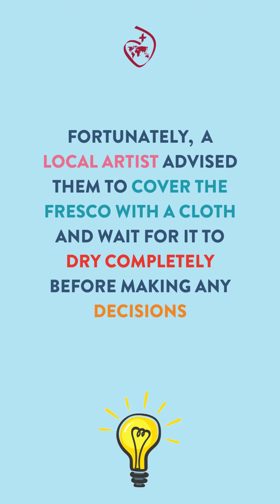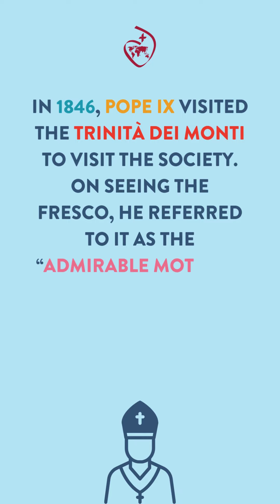The Fresco of Mater Admirabilis: A Brief Explainer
What do you know about the Feast of Mater Admirabilis and the fresco by Pauline Perdrau rscj? Watch this video from BFN Province to learn about the fresco's history.